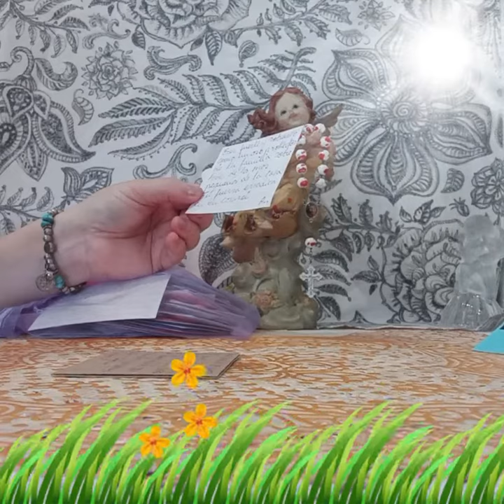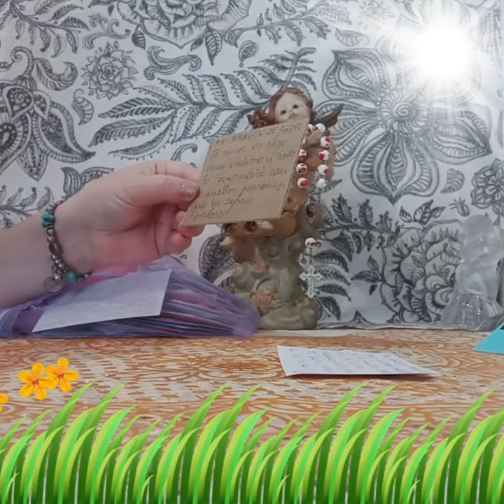UNA AFIRMACION DE AMOR#🦋🗣️